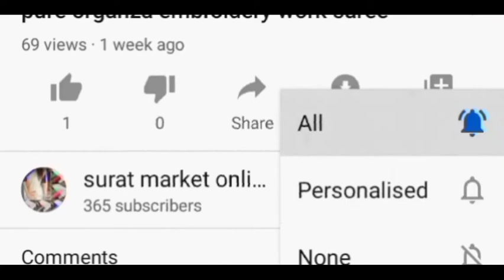beautiful soft Georgette sarees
Here we go with beautiful *Soft Georget  sarees*

It has all over *embroidery and mirror work* throughout the body and *cutwork embroidery* border which work is *made it with zari and with mirror work..*
Super mirror design in cut work

  *satin  silk blouse* *mirror work*

*Penal work*
*Lace in pallu*